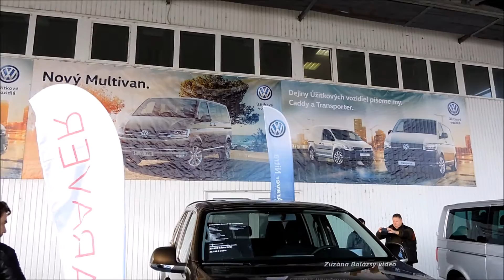Autosalón Autoshow Nitra 2016